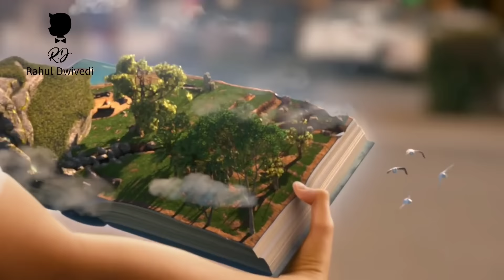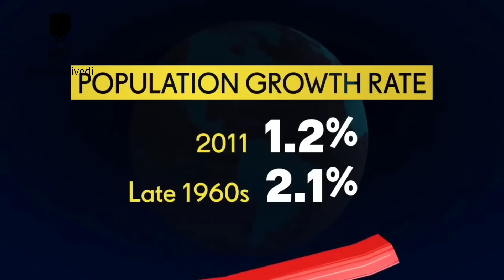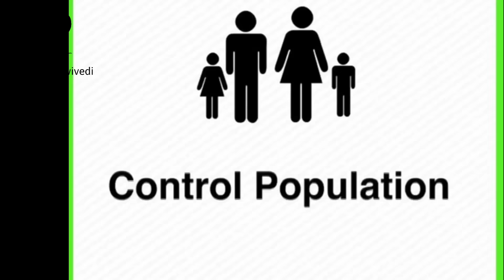The Ailing Planet : The Green Movement's Role Class 11th | Animated Video | By Rahul Dwivedi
The Ailing Planet : The Green. Movement's Role in hindi
The Ailing Planet : The Green. Movement's Role by Rahul Dwivedi
The Ailing Planet : The Green. Movement's Role Animated Video
The Ailing Planet : The Green. Movement's Role Class 11th
The Ailing Planet : The Green. Movement's Role By Nani Palkhivala
The Ailing Planet : The Green. Movement's Role Summary in Hindi
The Ailing Planet : The Green. Movement's Role Movie